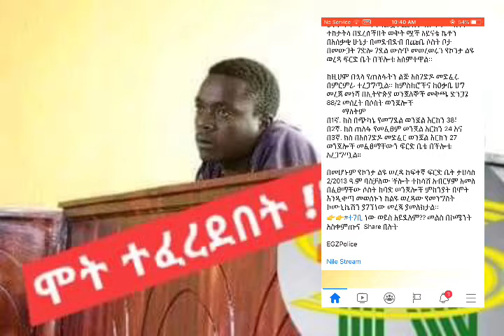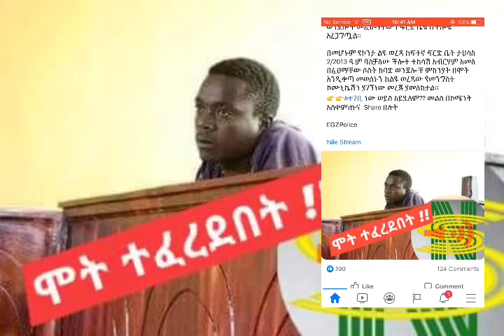እናቷን ገሎ ልጇን የደፈረ ግለሰብ ሞት ተፈረደበት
this video shows about the rapist and killer in the southern part of Ethiopia who faces death